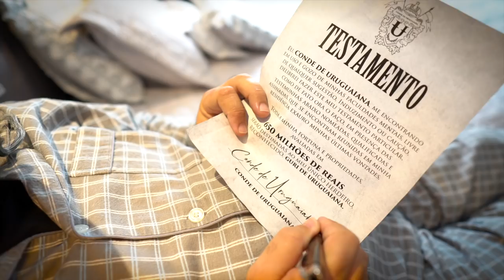FIQUEI RICO COM HERANÇA DO CONDE DE URUGUAIANA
Guri de Uruguaiana fica rico ao herdar uma fortuna do Conde de Uruguaiana

Participação especial: Indio Behn, Maikinho Pereira, Dudu Weber e Ricardo Macchi